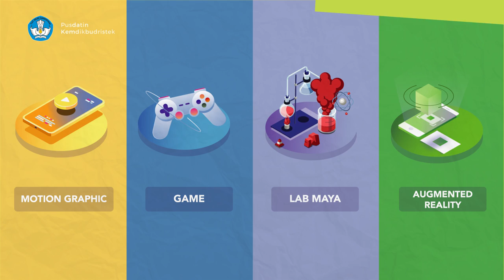Launching MembaTIK 2021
Hallo Sahabat Edukasi!
Pendaftaran dan Unggah karya MembaTIK (Membuat Bahan Ajar Berbasis TIK) 2021 telah dibuka!

Kali ini ada empat kategori media dalam MembaTIK 2021 yaitu:

1.Motion Grafis
2.Game Edukasi
3.Laboratorium Maya
4.Augmented Reality

MembaTIk 2021 terbuka untuk umum dan bagi siapa saja yang memiliki semangat untuk mengembangkan dan membuat bahan ajar berbasis TIK!

Ayo, segera daftar dan unggah karya terbaik Anda mulai tanggal 21 Juni s/d 21 September 2021.

Dapatkan total hadiah ratusan juta rupiah dan hadiah menarik lainnya serta kesempatan untuk menjadi kontributor portal Rumah Belajar Kemendikbudristek.

Bergerak, berinovasi, berkreasi melalui MembaTIK 2021.